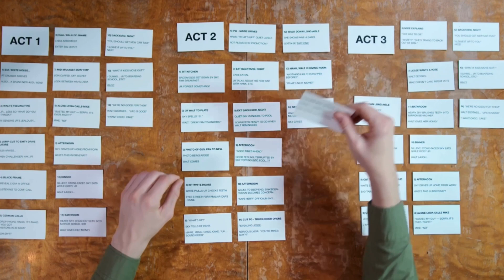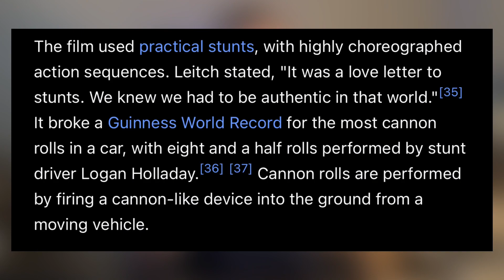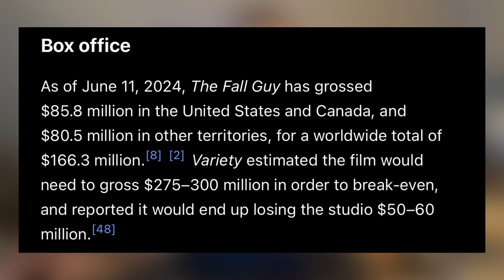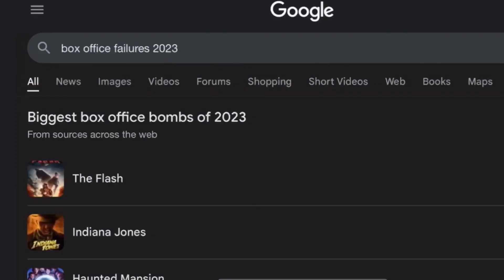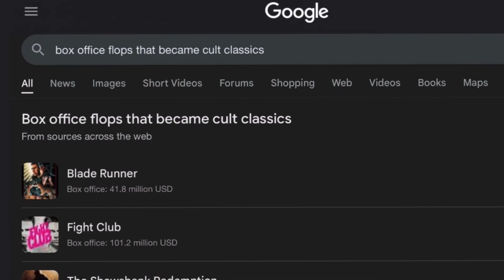Why are Good Movies Failing?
There are a bunch of box office flops over the last couple years, but some legitimately good movies are slipping thru the cracks. The Fall Guy is now a box office flop and it doesn't deserve it. Maybe it's time for people to start giving movie theaters another chance.